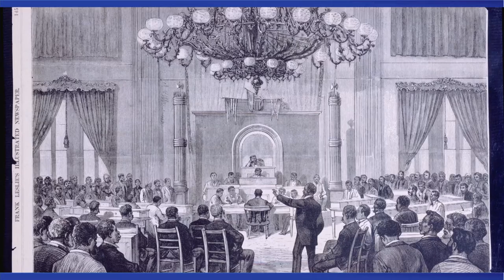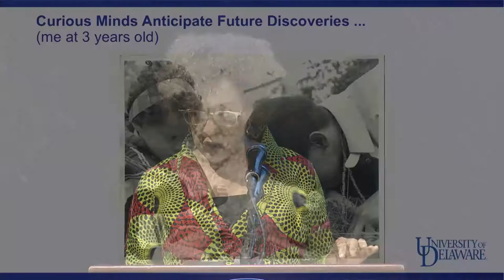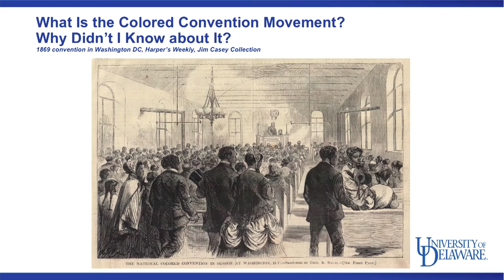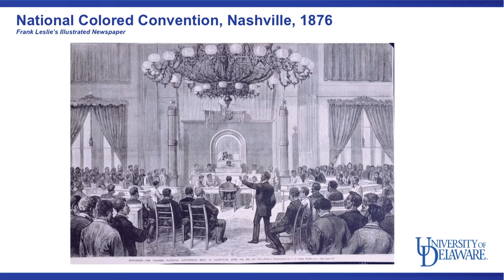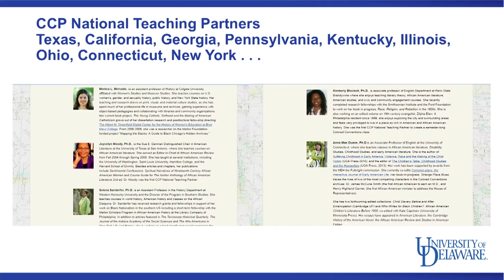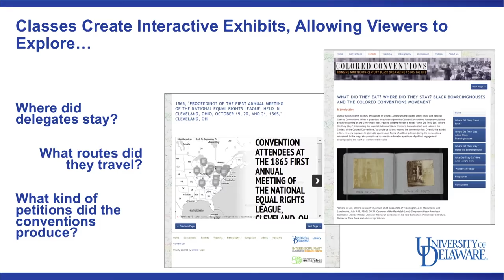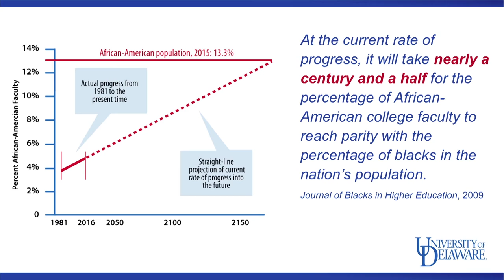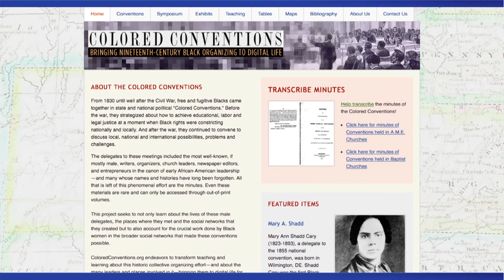UD Academic Symposium: P. Gabrielle Foreman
P. Gabrielle Foreman, the Ned. B. Allen Professor of English, spoke at the Academic Symposium at UD following the inauguration of Dennis Assanis, on Dec. 7. Foreman's Colored Conventions project has gained national recognition.